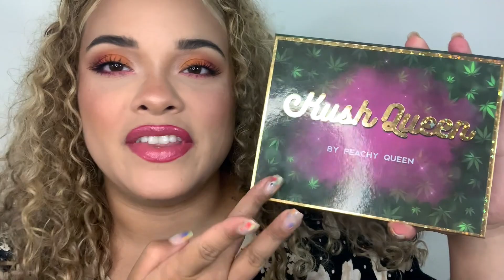ORANGE & HOT PINK LOOK THAT WILL SLAY!!!!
WHAT IS UP STONER BABESS! In this video we will create a effortless summer look focusing on Neon Orange and Hot Pink colors using Peachy Queens KUSH Palette! WOW these two colors together are PERFECT! This is a very simple look that everyone can recreate and look flawless all the time.

PRODUCTS USED BELOW:
1. PRETTY VULGAR- Eye Primer
2. Ace Beaute *Bronzed in Paradise* - Transition Color
3. WET n WILD's Stop Playing Safe Palette - Transition Color #2
4. PEACHY QUEEN'S Kush Palette - Northern Lights (Orange)
4. TARTE'S Tarteist Palette - Mood (Crease color)
5. PEACHY QUEEN'S Kush Palette - Indica (Hot Pink)
6. MAYBELLINE'S The City Palette- Lightest Color
7. JUVIA'S The Nubian

! FIRE BEAT BY: APONTHETRACK (check out his YOUTUBE CHANNEL)!
Thank you for all your support! Stay Safe and stay HIGH **